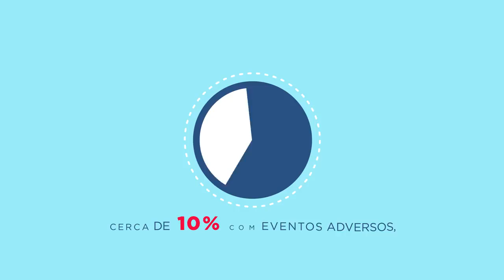Quantas vidas uma equipe bem preparada pode salvar?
O Centro de Simulação Realística Albert Einstein, com mais de 10 anos de atuação, oferece treinamentos práticos para a equipe assistencial e outras áreas, que não precisam ser exclusivas da saúde. Conheça